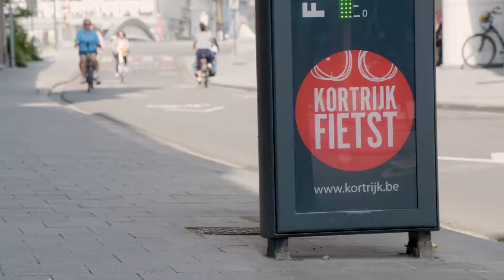Winnaar FGFS categorie 1: Kortrijk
Kortrijk is de terechte winnaar van de verkiezing Fietsgemeente/-stad 2020 in de categorie meer dan 50 000 inwoners. Proficiat!